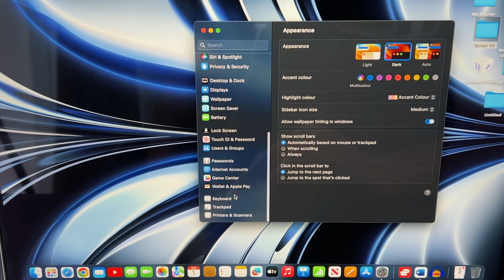How To Use Voice Dictation On a MacBook in Under 90 Seconds! (2023 Tutorial)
How To Use Voice Dictation On a MAC in Under 90 Seconds! (2023 Tutorial)

This tutorial will guide you through how to set up and use voice dictation on your Mac/Macbook - this will save you a ton of time when constructing essays or scripts.

.MY GEAR.
Gigabyte M32U Monitor
M2 Pro Macbook pro
M2 Mac Mini
MacBook Sleeve Comfyable
Keychron K2V2 Keyboard
Razar Viper Ultimate Mouse
Astro A50's gaming headset
Kindle Paperwhite
Sony A74 Camera
GoPro Hero 10
Blye Yeti Microphone
iPad Pro 11inch
Logitech Combo Touch Keyboard
iPhone 14 Pro Black
iPhone 13 Pro
Elgato 4K60+ Game Campture Device
Desk Mat
RGB Light Strip
LIFX Beam Light
Airpods 3
Bose QC2 Headphones
Apple Watch 7
Ikea Drawers

🚀  Make your YT videos rank in search by signing up to TubeBuddy